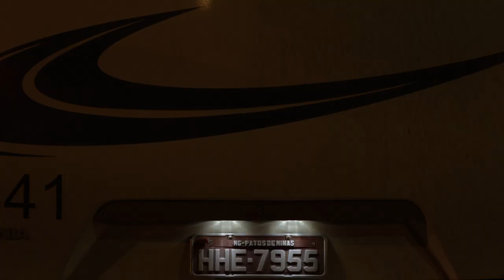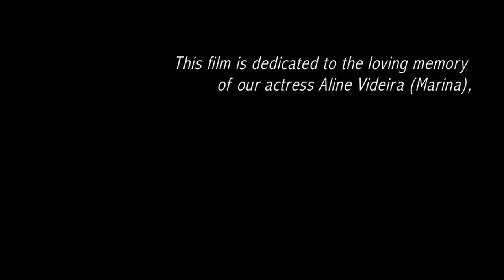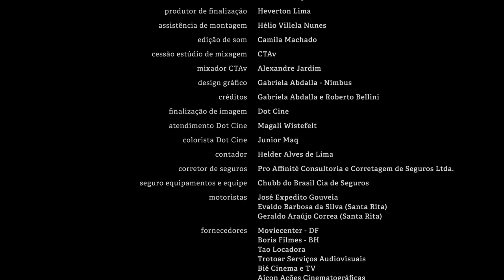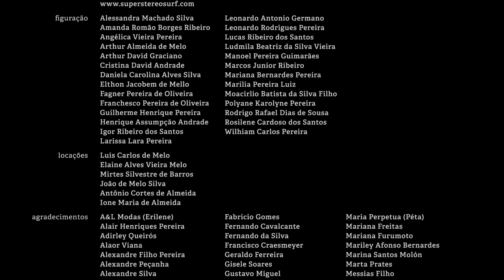Marina's Ocean | Award-winning short film about the first trip to the ocean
A 15-year-old girl yearns to see the ocean, but her disability interferes. Unable to travel to the beach with her sister and friends, Marina strikes out on an adventure of her own.

Director Cássio Pereira dos Santos (1980 – 2022) is also known for the feature film Valentina (2020).

This short film won the following awards:
- Best Live-Action Short / New York International Children's Film Festival, 2015
- Certificate of Merit / Rochester International Film Festival, 2015
- Winner Youth Showcase / Brazil Awards for Children's Films (FICI), 2014
- Best Script & Canal Brazil Award / Festival Cine Ceará, 2014
- Best Script & Thought Provoking FEPEC Award / Curta Taquary, 2014
- Best Actress & Audience Award / FestCine Amazônia, 2014
- Best Actress & Best Short Film / Festival de Rio Bonito, 2014
- Best Cinematography & Audience Award / Cinema com Farinha, 2014
- TVE Prize / Porto Alegre Children's Film Festival, 2014
- Melhor Curta-metragem (Categoria Teen) / ComKIDS Festival - Prix Jeuneusse Iberoamericano, 2015
- Brazucah Award / Festival Curta Brasília, 2014
- Winner / Taiwan International Children's Film Festival, 2016
- Winner / Premio Solé Tura, 2015
- Special mention / Visões Periféricas, 2014
- Finalista / NHK Japan Prize, 2016

Original title - Marina não vai à praia (Marina's ocean)
Director - Cássio Pereira dos Santos
Producers - Heverton Lima
Cast - Amanda Andrade, Cláudia Assunção, João Lucas Neto, Aline Videira
Year – 2014